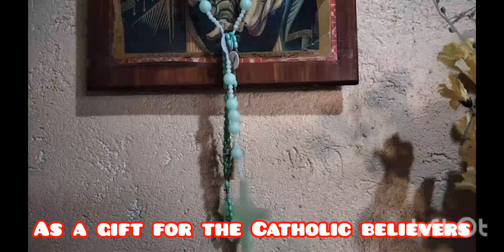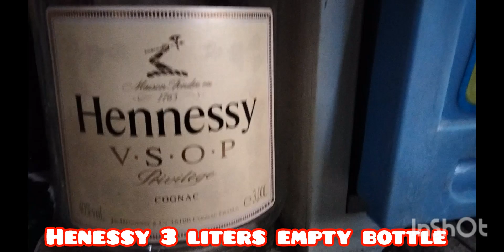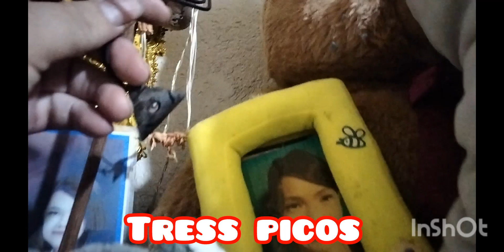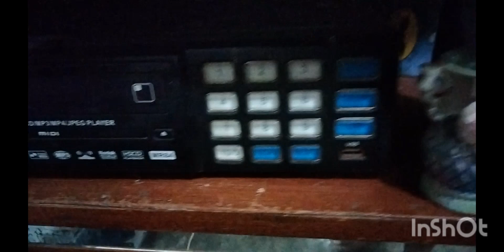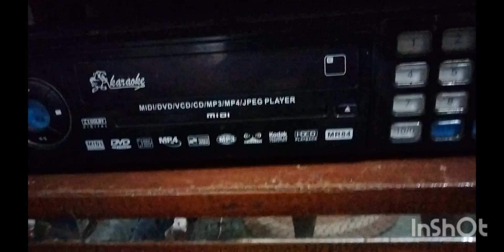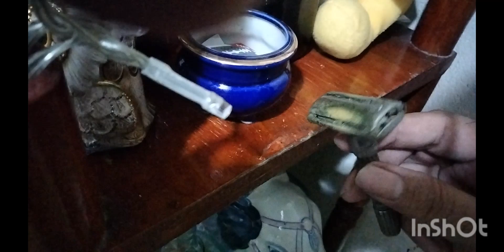Mga vintage and Antique collection papano ko nasimulan in 5 months